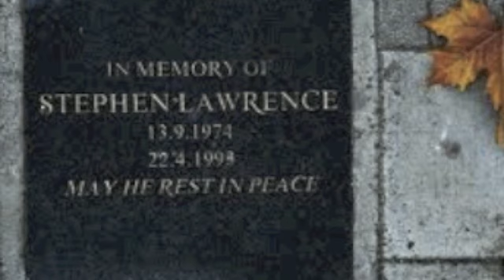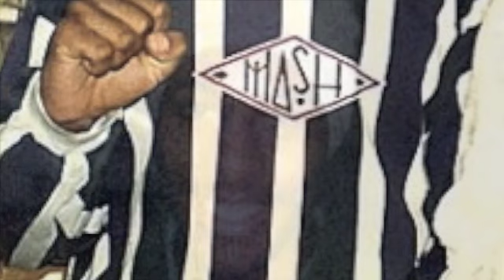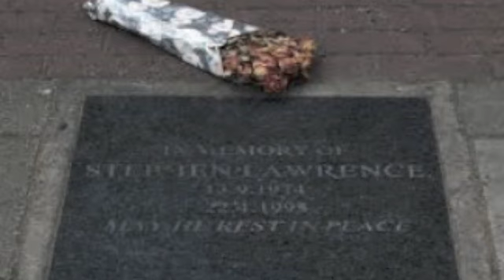You are loved Stephen Lawrence, words and music Garth Hewitt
Garth says, "At last the start of justice for Stephen Lawrence and for Doreen and Neville Lawrence. This song tells the story of the words spoken to Stephen as he lay dying. For me it brings back a poignant memory of singing it at a vigil at the spot where he died in Eltham with Doreen Lawrence present."
Words and music Garth Hewitt - Denise Ogbeide from Birmingham is the vocalist who sings with Garth

Garth’s videos and meditational film clips are available free of advertising and bring no revenue to Garth or The Garth Hewitt Foundation.  If you have enjoyed this video would you consider making a donation to The Garth Hewitt Foundation through the “Support the GHF” button on Garth’s website here (top right)
This is to support Garth in his continuing creative ministry.